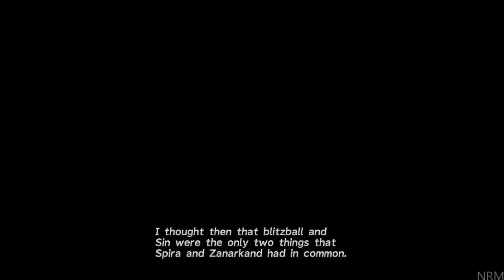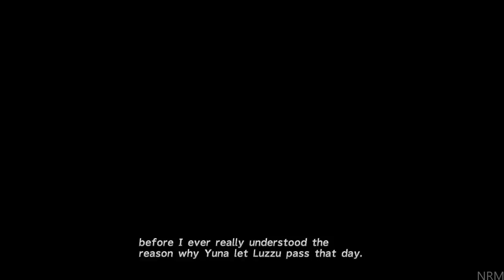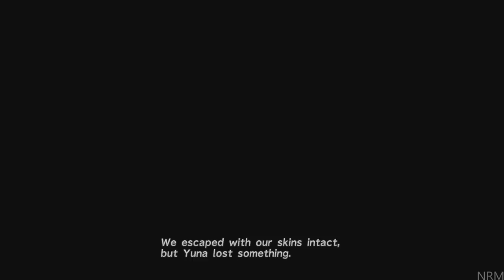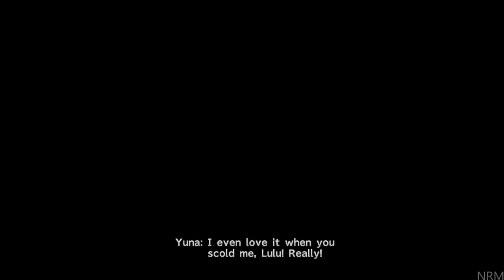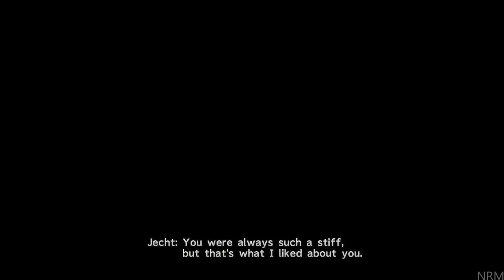Final Fantasy X HD Remaster - The Movie (Marathon Edition) - All Cutscenes/Story With Gameplay HD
Final Fantasy X HD Remaster All Cutscenes Full Game Story Played on PS4 PRO